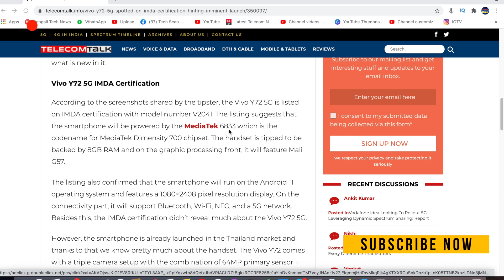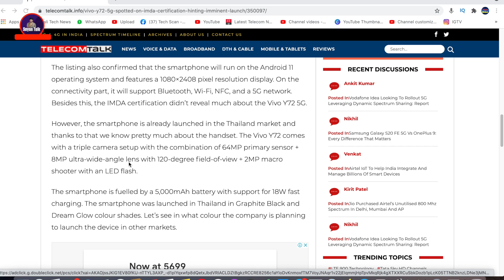Vivo Y 72 5G Finally Coming | কি সঙ্গে করে নিয়ে আসছে এই Smatphone আসুন জেনে নিই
✔️Video Information
Vivo and other Chinese smartphone brands have a stronghold in the Indian and global market because of their competitive pricing and top-of-the-line specifications. The company is now planning to expand its Y-series lineup with the launch of the Y72 5G. In the past couple of months, we have encountered a series of leaks and rumours about the smartphone, but it’s very tough to believe them blindly as the company is yet to reveal anything. In the latest development, popular tipster Mukul Sharma has shared a post revealing that the upcoming Vivo Y72 5G smartphone is listed on the IMDA certification website revealing some of the vital information about the handset. Let’s have a closer look at the IMDA certification and figure out what is new in it.

Vivo Y72 5G IMDA Certification
According to the screenshots shared by the tipster, the Vivo Y72 5G is listed on IMDA certification with model number V2041. The listing suggests that the smartphone will be powered by the MediaTek 6833 which is the codename for MediaTek Dimensity 700 chipset. The handset is tipped to be backed by 8GB RAM and on the graphic processing front, it will feature Mali G57.

The listing also confirmed that the smartphone will run on the Android 11 operating system and features a 1080×2408 pixel resolution display. On the connectivity part, it will support Bluetooth, Wi-Fi, NFC, and a 5G network. Besides this, the IMDA certification didn’t reveal much about the Vivo Y72 5G.

However, the smartphone is already launched in the Thailand market and thanks to that we know pretty much about the handset. The Vivo Y72 comes with a triple camera setup with the combination of 64MP primary sensor + 8MP ultra-wide-angle lens with 120-degree field-of-view + 2MP macro shooter with an LED flash.

The smartphone is fuelled by a 5,000mAh battery with support for 18W fast charging. The smartphone was launched in Thailand in Graphite Black and Dream Glow colour shades. Let’s see in what colour the company is planning to launch the device in other markets.

✔️My Gear

Lens 18-35

✔️Best Smartphone To Buy On Flipkart